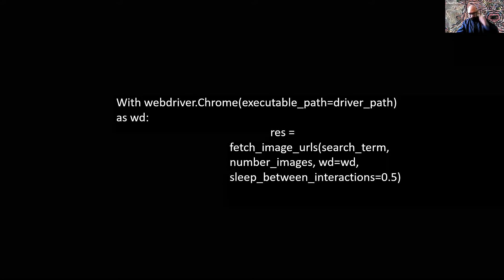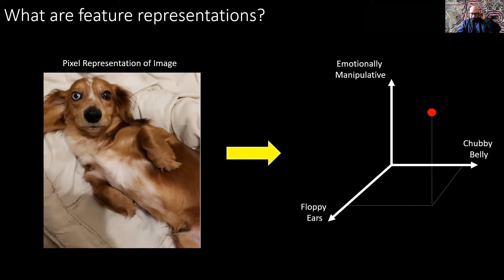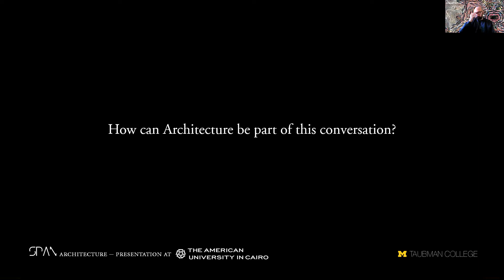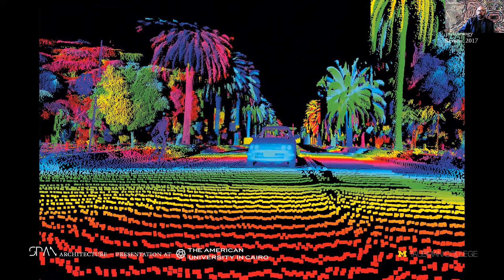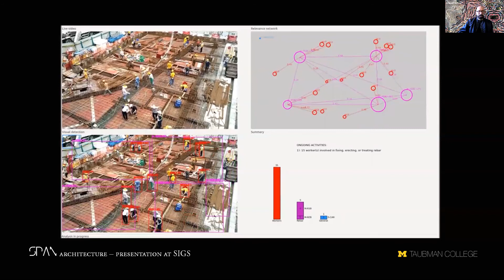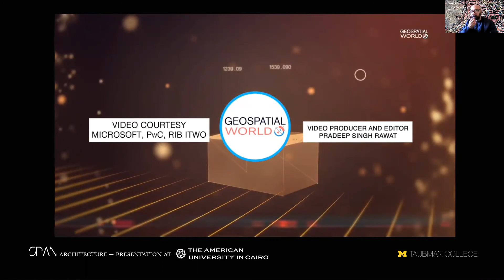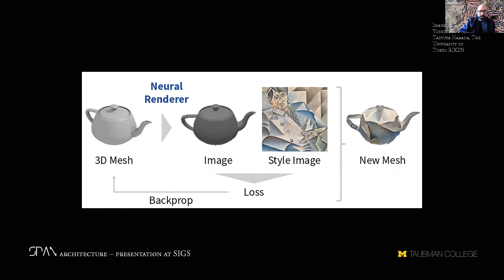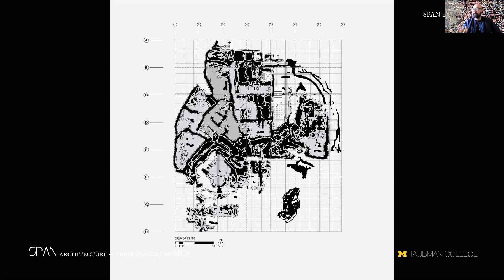Architecture & Artificial Intelligence lecture at SIGS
- Tsinghua Shenzhen International Graduate School

The rise of Artificial Intelligence in recent years have posed a challenge to the architectural community. How will this novel technology impact our profession? This Thesis section interrogates the rise of AI from two distinct directions: The implication for the discourse of the discipline and the technical know how to make an impact as an architect in the emerging ecology of AI applications.

Can AI’s learn how to design?

What and why we design is often driven by the progress in advanced technologies, however technologies do not emerge in isolation. An entire plethora of influencing factors shapes the design results, exemplified in the ways designers creatively combine unexpected opportunities and reassembling them into innovative designs, products or services. In doing so architects profoundly shape behaviors, economies and culture at large. Can Artificial Intelligence (A.I.) do the same? Architecture students learn about the nature of their discipline primarily through ingesting thousands and thousands of images. Similar to Neural Networks students experience a training by an incriminator (in this case the Architecture Faculty) as of how to differentiate between different styles, architects and exemplary projects. Considering this, it is clear that the discipline will experience similar developments such as are currently visible in areas like medical diagnosis, accounting, banking and law, who employ similar techniques of learning. The question remains as of how much human agency and creativity can be emulated by Artificial Intelligence, or if this is at all a goal. The provocation in this section pertains to the question wither AI’s are able to develop an individual and novel sensibility. Can AI’s be creative? Which impacts does this question have to the discipline? Does it produce a genuinely new style?

This video contains excerpts of work by the artists: Mario Klingemann, Oscar Martinez and Obvious.